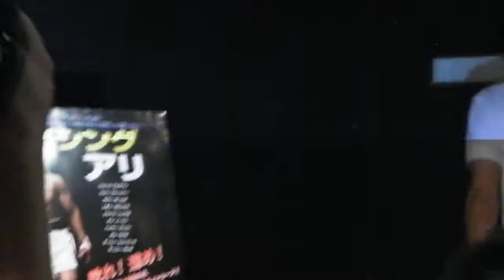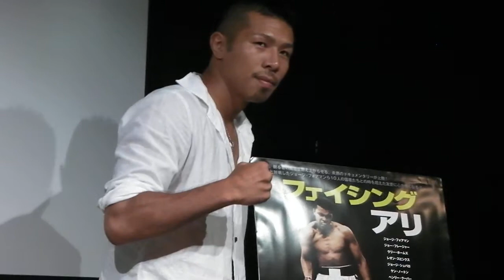WBA superfeatherweight champ Takashi Uchiyama talks after movie viewing of Facing Ali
WBA superfeatherweight champ Takashi Uchiyama of Japan appeared as a talk show guest after showing of a movie "Facing Ali" at Uplink, Shibuya, Tokyo.